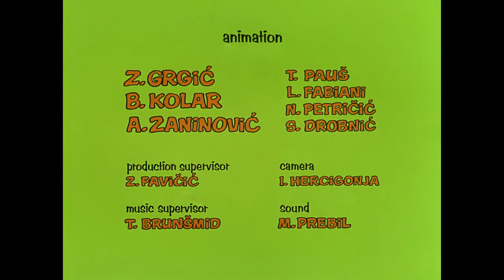Maestro Koko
This is the Official YouTube channel of Professor Balthazar.
Professor Balthazar is able to solve all problems by using his magic machine. Professor Balthazar is a Croatian animated television series for children about an old inventor that was produced between 1967 and 1978. It was created by animator Zlatko Grgić.